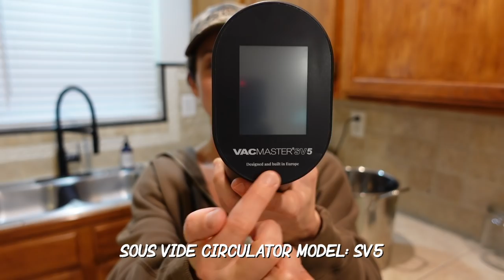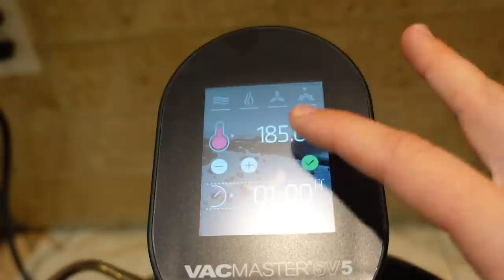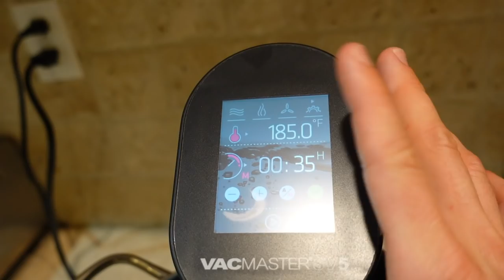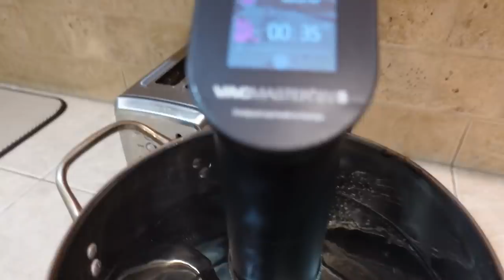Tripletail CATCH+COOK!! ft. Sous Vide Circulator by VacMaster!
Hey y'all! I hope you enjoy this delicious catch + cook recipe I made with the tripletail we caught recently! I have all the links mentioned in the video included below along with the recipe for you to make it yourself!

Recipe below!!
Ingredients: fish of choice, seasonings of choice, butter and lemon slices. Broccoli, minced garlic and more butter! (I used salt, pepper, garlic and onion powder as my seasonings!)
Directions: Preheat sous vide circulator to 185 degrees F, vacuum seal broccoli with NO seasoning. Prepare fish and preheat oven to 425 degrees F. Once water is ready for the broccoli, place it in the sous vide pot for 35 minutes and bake the fish for 20-25 minutes depending on how thick. When the broccoli is done, heat a pan on the stove and simmer garlic and butter til fragrant. Transfer broccoli to the pan and saute and season for flavor (just a few minutes). Put it all on a plate and enjoy!